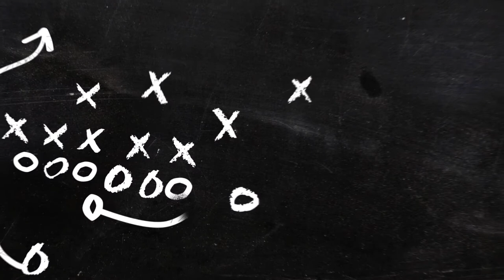Maurice Linguist - Success On and Off the Field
Former Mississippi State Safeties coach and current University of Minnesota Defensive Backs coach, Maurice Linguist, discusses the winning on the field and winning in life. Success is intentional.
Check out iCoachApp.org for more tips on developing your players!